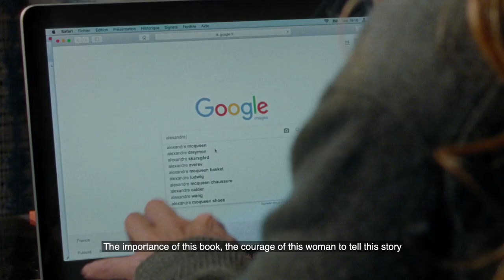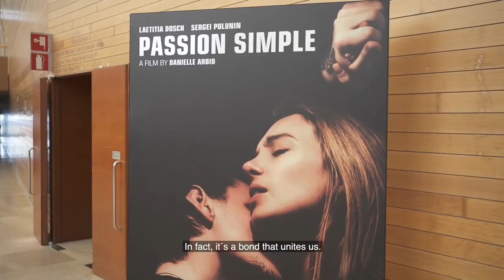“Passion Simple” Interview with Sergei Polunin, Danielle Arbid, Laetitia Dosch. SSIFF 2020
Interview on “Passion Simple” with Sergei Polunin, Danielle Arbid and Laetitia Dosch at the San Sebastián International Film Festival, 2020